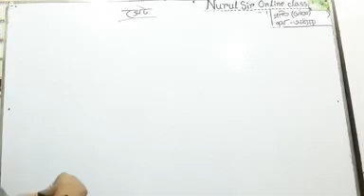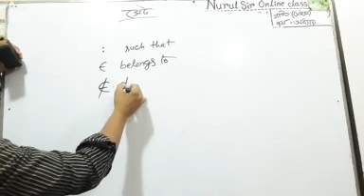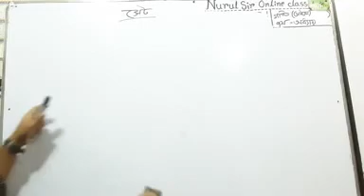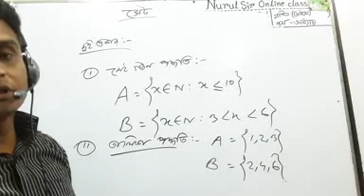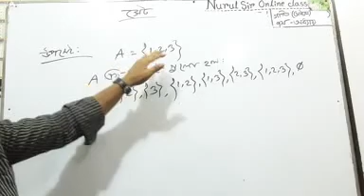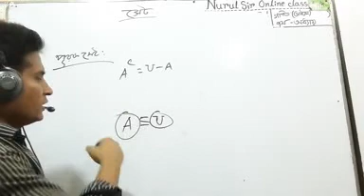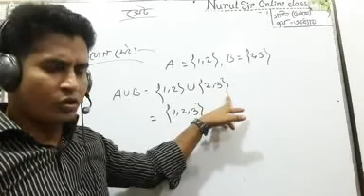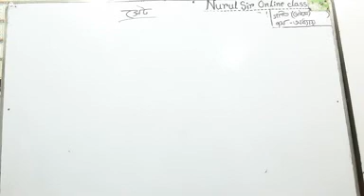গণিত :-সেট এর প্রাথমিক আলোচনা ।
সেট,গণিত (অষ্টম)সপ্তম-অধ্যায়,সসীম,অসীম,সংযোগ,
ছেদ,ফাঁকা সেট ।লেকচার-০১।
মো:নূরুল হক ।